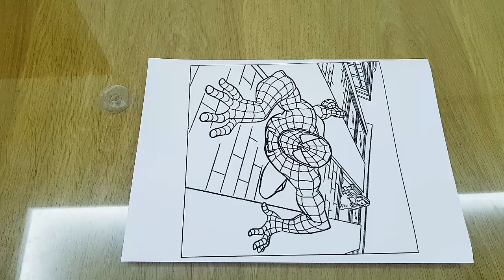Bowl painting Spider-man climbing wall saves beautiful girl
Painting artist Spider-man climbing the wall rescues a beautiful girl and helps people punish bad guys to protect peace for life